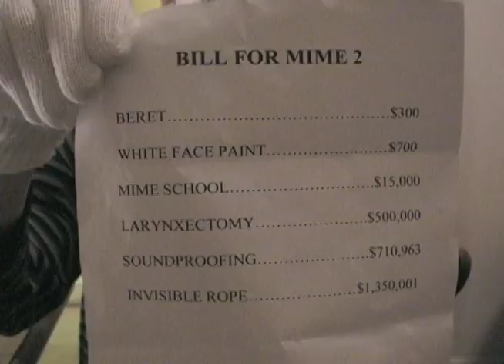Erik Simpson - Armed to the Teeth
A short film about two mimes with financial troubles who quickly find a means to ease their sorrow.